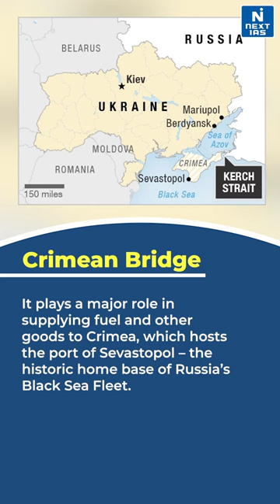Crimean Bridge Explosion | Kerch Strait | Current Update | UPSC CSE | NEXT IAS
Recently, the Crimean Bridge (a.k.a Kerch Bridge) caught fire due to an explosion by a truck bomb. It connects Russia and the Kerch Peninsula of Crimea and It is the longest bridge in Europe. This Road-Railways bridge was built by Russia after it annexed Crimea in 2014. It plays a major role in supplying fuel and other goods to Crimea, which hosts the port of Sevastopol - the historic home base of Russia’s Black Sea Fleet.

Happy Learning!
@NEXT IAS